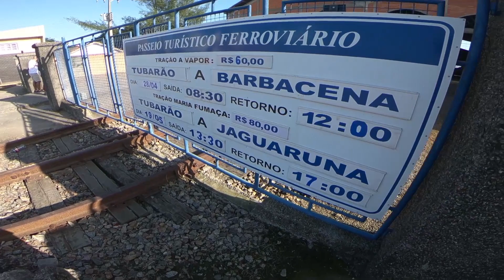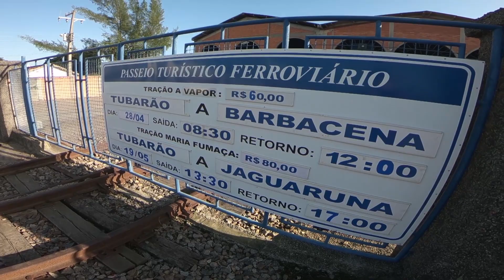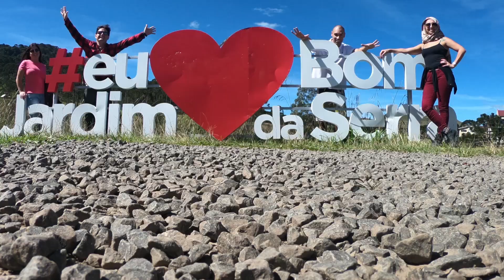Serra do rio do rastro e Cascata da Barrinha | COMPRAMOS QUEIJO SERRANO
Compartilhar ajuda Bastante!!!

👉 Passamos por:
👉 Palhoça BR 101.
👉  Ferrovia Tereza Cristina EM TUBARÃO.
👉 Museu Ferroviário de Tubarão.
👉 Lauro Muller.
👉 Serra do Rio do Rastro
👉 Cascata da Barrinha em Bom Jardim da serra

O passeio de hoje, FOI na Serra do Rio do Rastro - Bom Jardim da Serra - SC.

Saímos cedo de casa na companhia da Sibele Tarzan, Habibs, Wander e Rejane.

Passeio Incrível, A serra do Rio do Rastro é Aquele Lugar que você pode ir um milhão de vezes que você sempre gostará. É A ESTRADA MAIS BONITA DO BRASIL.

...Confira todas as Aventuras do Canal Ervilhas Mutantes...

TEMOS FOTOS DO PASSEIO NO INSTAGRAN